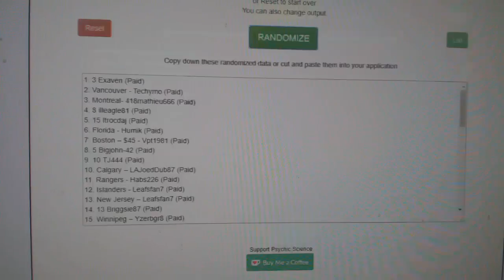Multi Randoms - Saturday May 26th Giveaways